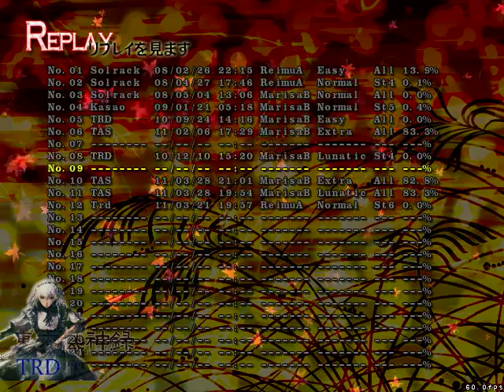Touhou 10 Metal Version Part 1/4 (TAS)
Touhou 10 ~ 'Mountain of Faith' Metal Version made by Troyead

Hello dear reader, this is my second attempt at a Metal Patch for an Touhou Project Game.
This time it's the Mountain of Faith.

I'm sorry but some songs are slower than they usually are since the BGMchanger is giving me some weird bugs~

I hope you like my song choices.

How to use this Patch

Just download it and install it on your Touhou 10 game, BACK IT UP in case you want the old music back.

Song List

Original   - Circle - Album - Song Name

Title Theme   - CROW'SCLAW - ORIGINAL INTENTION - Kaze yo, Senri o Kakeru
Stage 1 Theme   - Kissing the Mirror - Fatal Scythe's Awakening - Crimson Romance
Stage 1 Boss   - Undead Corporation - 鬼伽草子 -  奇稲田姫
Stage 2 Theme   - BLANKFIELD - Permutation Suicide - Dark Road
Stage 2 Boss   - Sonic Hybrid Orchestra - TOHO TEMPEST IV - Dark Side of Fate
Stage 3 Theme   - Riverside - 鏡花風月 - 徒然に、夢現 *
Stage 3 Boss   - Sonic Hybrid Orchestra - TOHO TEMPEST IV - Pororoca
Stage 4 Theme   - Foreground Eclipse - Tears Will Become Melodies Tonight - Fall of Tears *
Stage 4 Boss   - MyonMyon - Mountain of Faith～神々への信仰～ - Mysterious Mountain ～招かれざる客～
Stage 5 Theme   - Demetori - Manenjushaka ~ Nada Upasana Pundarika - 少女が見た日本の原風景 ～ Dance of puNDarika
Stage 5 Boss   - Demetori - Il Mondo dove e finito il Tempo - Jehovah's YaHVeH
Stage 6 Theme   - Demetori - Il Mondo dove e finito il Tempo - Grave of Being
Stage 6 Boss   - Kissing the Mirror×IRON ATTACK! - Scythe for the Guilty Riversides - RAISING HILL
Stage EX Theme   - FENNEL SEED - 博麗神社焼肉祭～Extreme Grill Fest～ - Endless kerochang
Stage EX Boss   - MyonMyon - Mountain of Faith～神々への信仰～ - Native Faith
Ending Theme   - MyonMyon - Mountain of Faith～神々への信仰～ - 麓の神社
Staff Roll Theme - IRON ATTACK! - Miss Understanding - Sylphids Serves God
Score Theme   - Kissing the Mirror - Thousand Knives - Final (S)Core

* This song is slowed down for some unknown (was her) reason.

I do not have any rights to these songs used in this patch!

for translating this programm.

Also check out my Metal Patches for Touhou 8 and 9